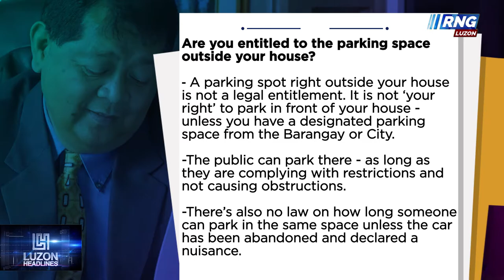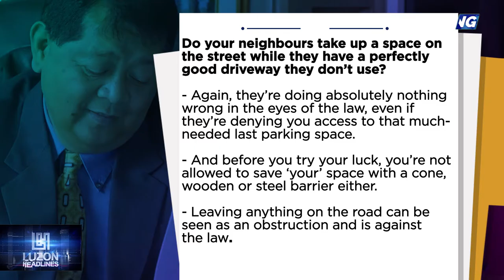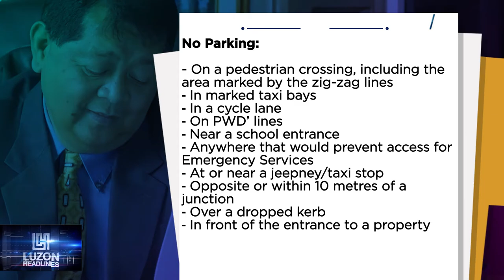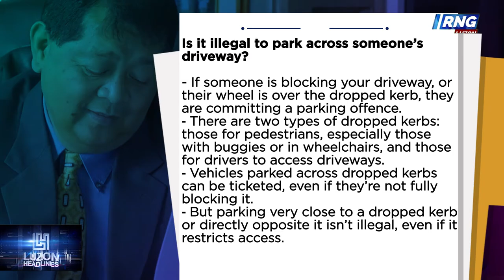tapat ng bahay, maituturing bang exclusive parking space?